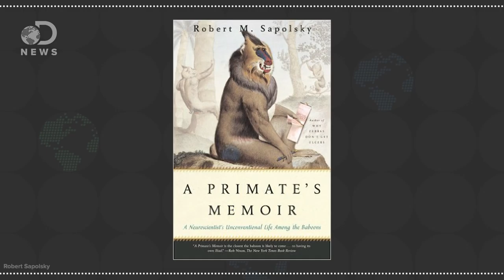How This Animal Group Is Run By Alpha Females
Who run the world? Girls!

No Time for Bullies: Baboons Retool Their Culture
“For their part, female baboons, which live up to 25 years -- compared with the male's 18 -- inherit their rank in the gynocracy from their mothers and so spend less time fighting for dominance.”

“It’s a scene straight out of 2001: A Space Odyssey, or if you prefer a more modern example, Game of Thrones: female baboons battling for the newly-vacated position of queen inside the Toronto Zoo.”